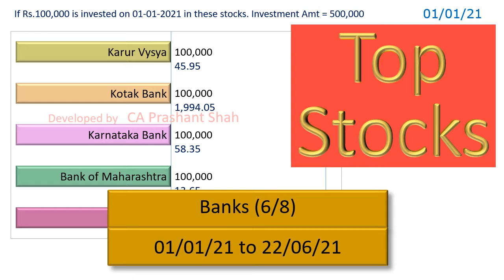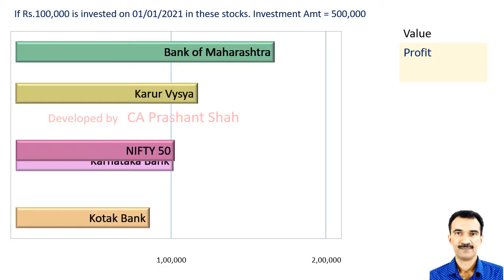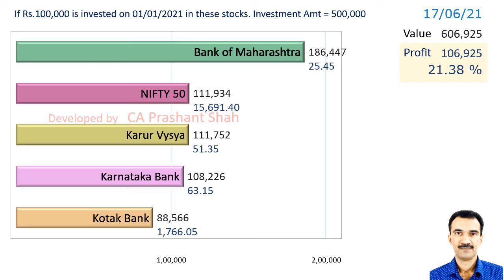KARURVYSYA KOTAKBANK KTKBANK MAHABANK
Top Banking Stocks.